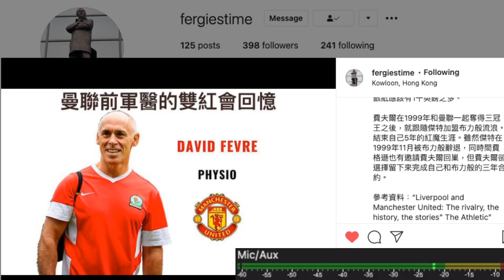費爵爺嘅風筒有幾勁 舒米高如何顯示霸氣 曼聯前軍醫的雙紅會回憶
曼聯新聞